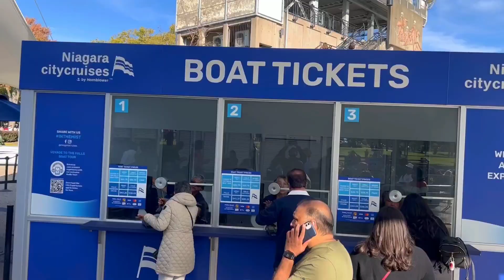Niagara Falls Canada Malayalam travel vlog /നയാഗ്ര വെള്ളച്ചാട്ടം കാനഡ മലയാളം യാത്രാ വ്ലോഗ്